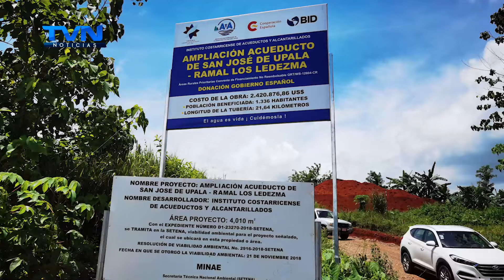MÁS DE 1300 HABITANTES DE LAS COMUNIDADES DELIRIO Y LOS LEDEZMA CONTARÁN CON AGUA POTABLE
El proyecto finalizará este año y pasará a estar bajo la administración de la ASADA de San José de Upala.